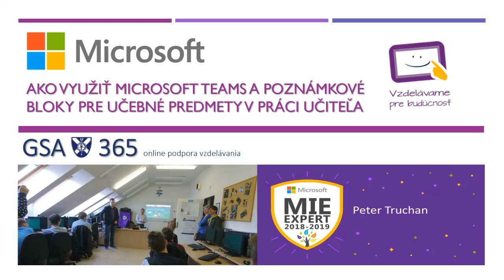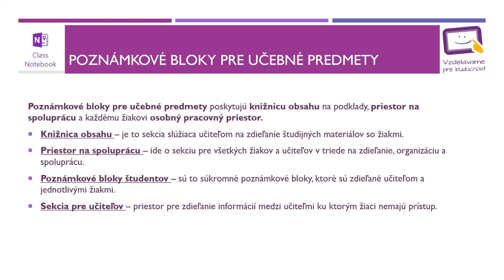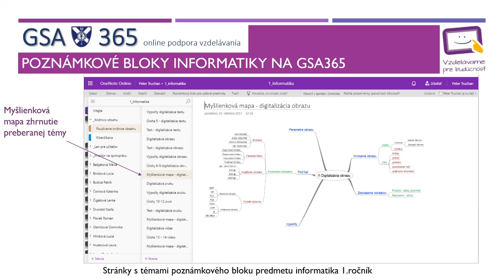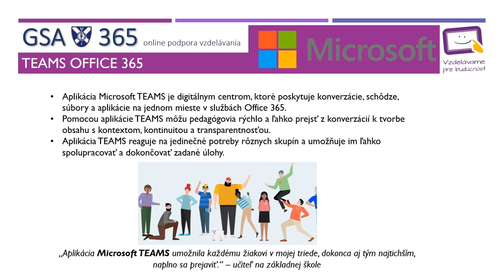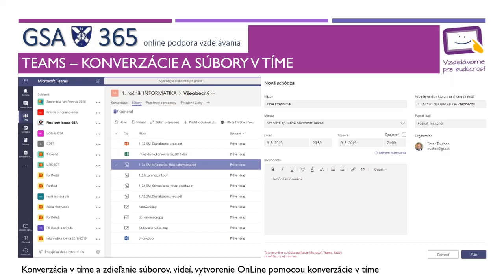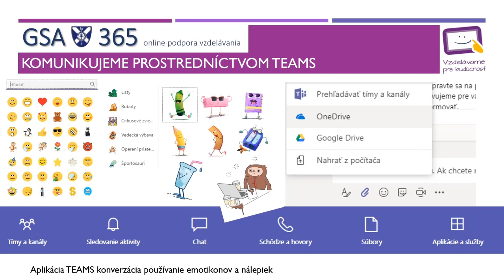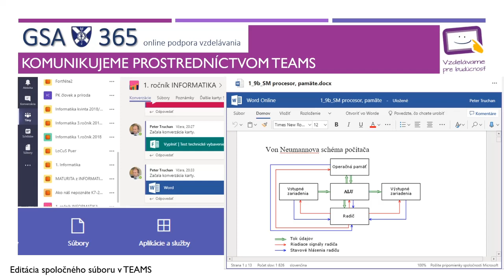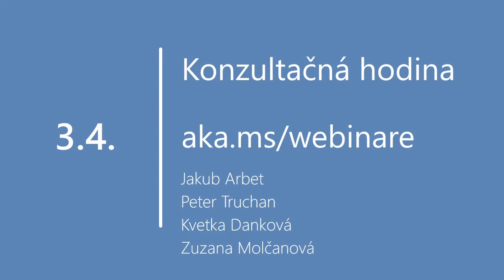Webináre Microsoft pre školstvo 2018/2019 #19 Microsoft Teams a Poznámkové bloky pre učebné predmety